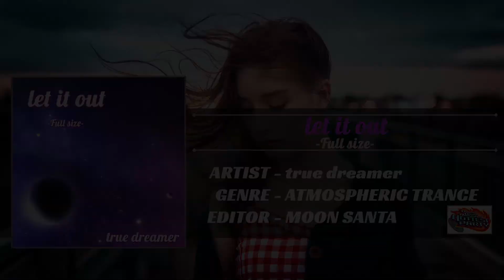let it out (Full size) [M.S Edit]／true dreamer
[Longにしてみましたシリーズ] -DanceDanceRevolution HOTTEST PARTY-
☆歌詞(Lyrics)付きです☆
NAOKIさんとfrances mayaさんによるATMOSPHERIC TRANCEナンバーです。
リズムが独特でボーカルの力強さもあり心地良い感じがします♪(^^)
Long化はシンプル・イズ・ベストかと思います。実はこの曲のLong化はキーの関係でかなり繫ぎが難しい部類なんですが、強行突破しました！(^_^;)

[収録アルバム等情報]
『Dance Dance Revolution HOTTEST PARTY Original Soundtrack (CD)』